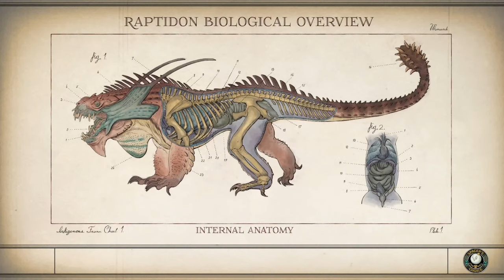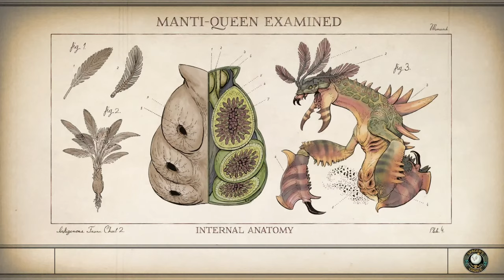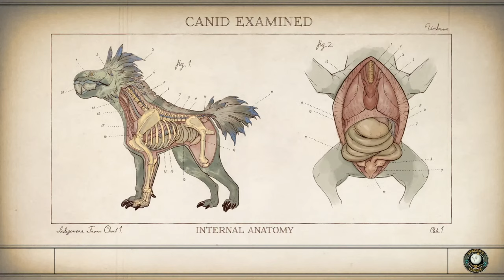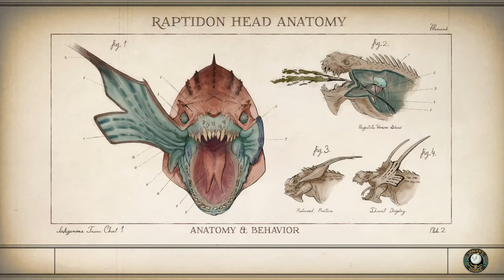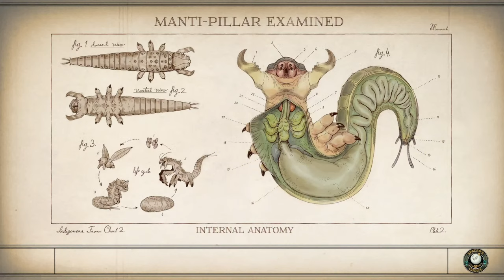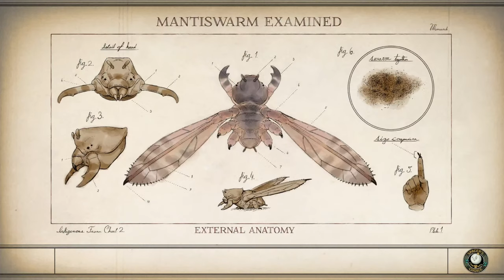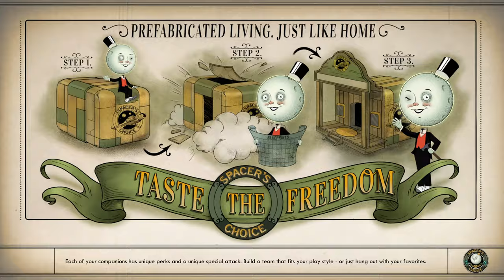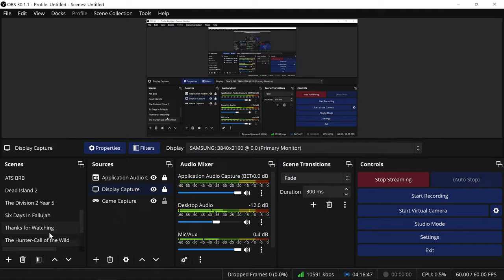Sgt Fury's Subscriber Sunday Show "Outer Worlds Spacer's Choice Edition" March 31, 2024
Time to contimue with Outer worlds Spacers Choice edition

Always real and never faked. WYSIWYG